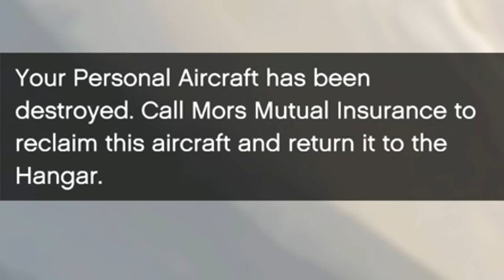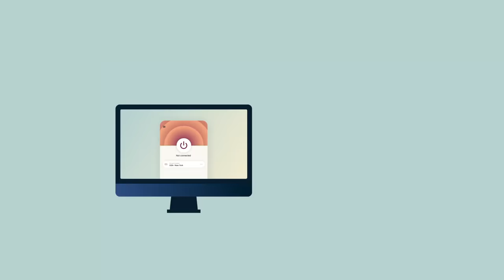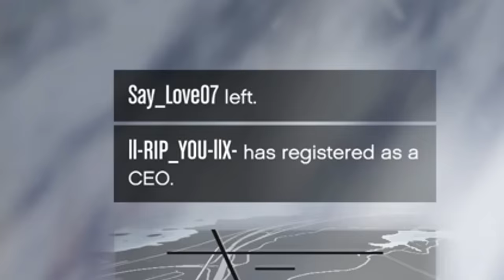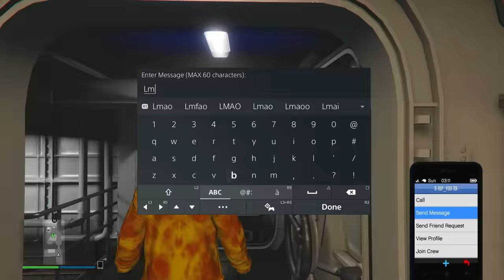Alkonost Trolling The STUPIDEST Kosatka Tryhard of GTA Online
The Alkonost is the best stealth jet bomber in gta online to cause havoc. I managed to trigger a griefer using guided missiles on players in a kosatka so thought it would be the ideal target who ended up being an angry kid in the process in freemode.